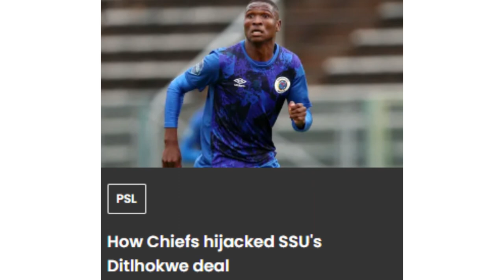Transfer News: Stan Matthews Reveals How Kaizer Chiefs Snatched Thathayaone Ditlhokwe